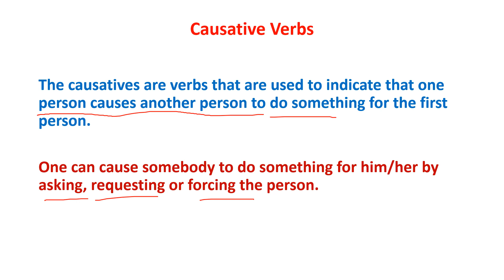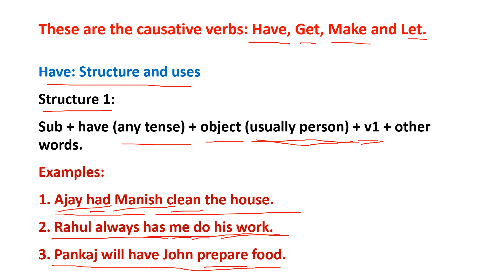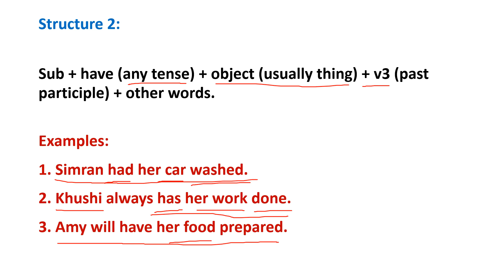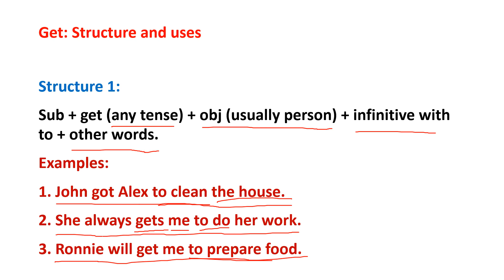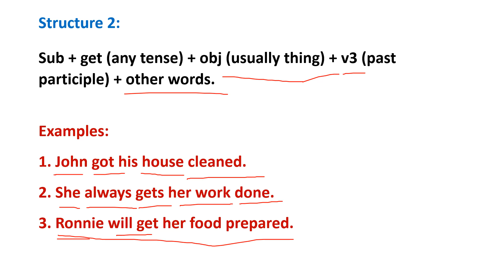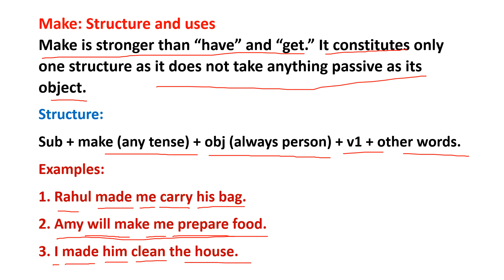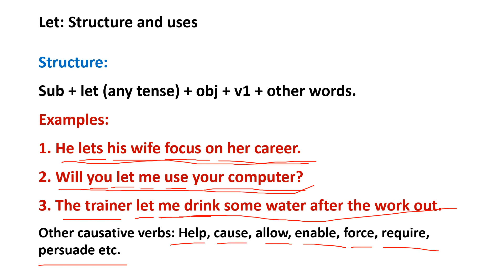CAUSATIVE VERBS l सारे STRUCTURES के साथ सीखें l ENGLISH GRAMMAR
CAUSATIVE VERBS l सारे STRUCTURES के साथ सीखें l ENGLISH GRAMMAR l